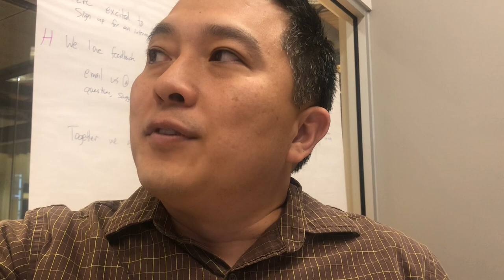Duke Student Founders 2020 Welcome Video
Thanks for applying to the Duke Student Founders Program!